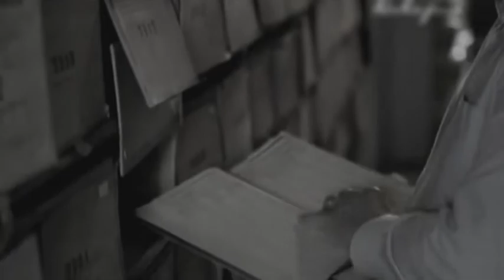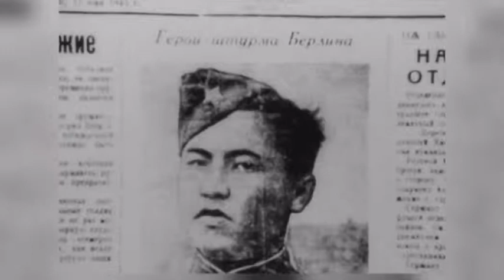Специальный репортаж. Бессмертный подвиг